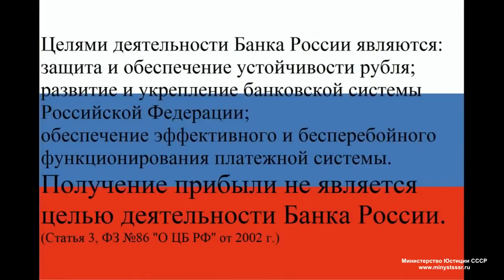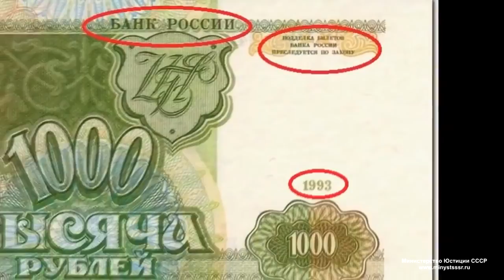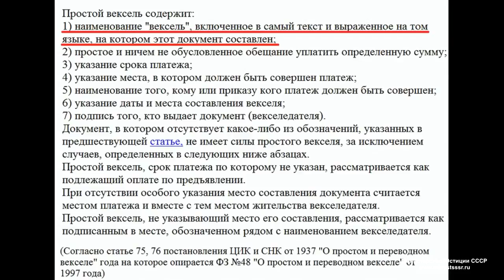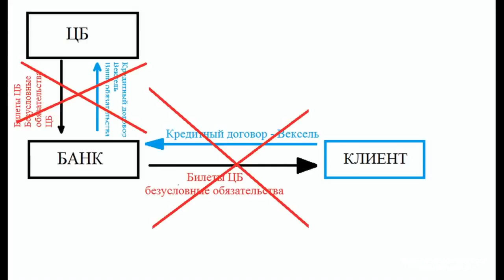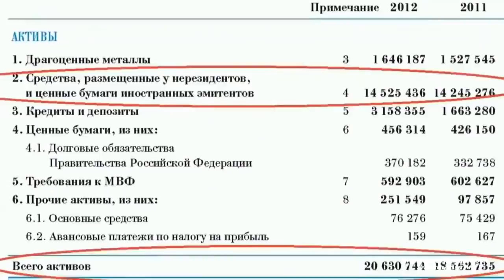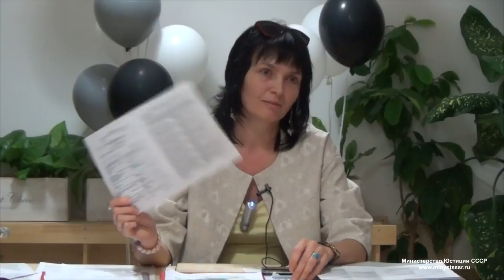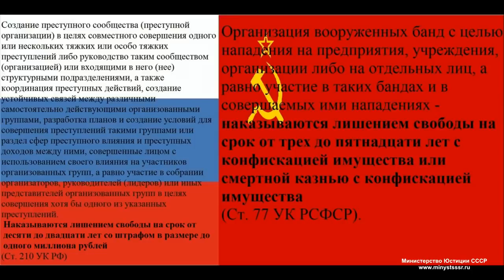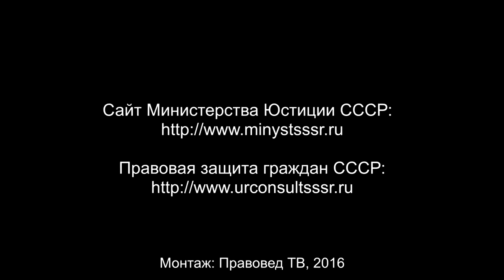Как законно не платить кредиты